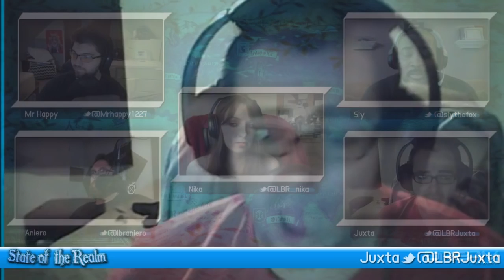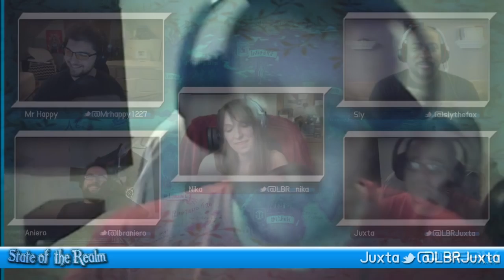State of the Realm #15 - Heavensward Predictions & Updates w/ LBR Crew!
Welcome to State of the Realm! Its a new FFXIV Podcast featuring myself and my cohost, Samuel Sligh aka "Slythefox" aka "Slyakagreyfox" aka "YOU MY BOY BLUE" aka "Slythesquirrel" aka "slyakagreysquirrel".

This week we dive into our predictions and thoughts on several of the new features announced for Heavensward with three of the six members of the LBR crew: Aniero, Juxta and Nika!

Follow Limit Break Radio!

Follow Sly!